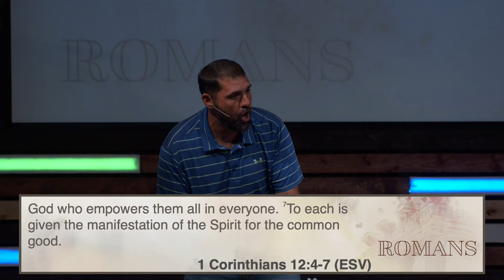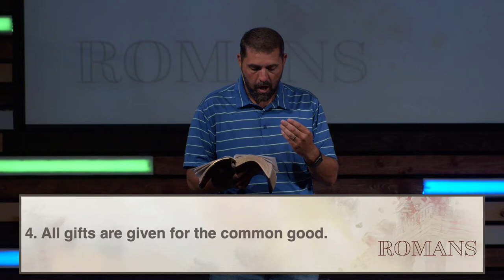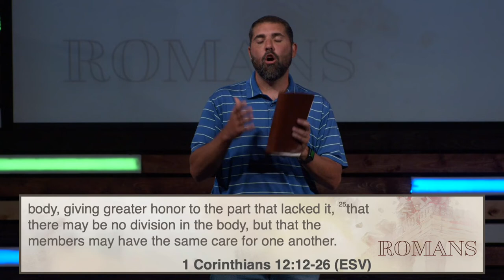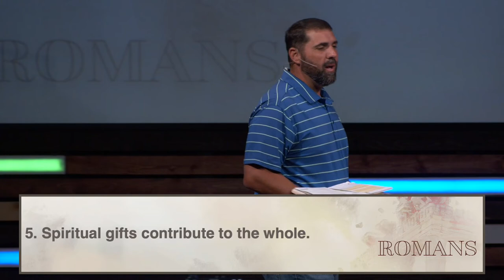There Are No Unimportant Jobs | Romans 12:3-8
As Paul writes to the church of Rome, he indicates the importance of not becoming quarrelsome or proud about particular spiritual gifts given by God. Paul wrote a parallel passage to the church of Corinth to emphasize similar areas of concern and how to use spiritual gifts for the common good.